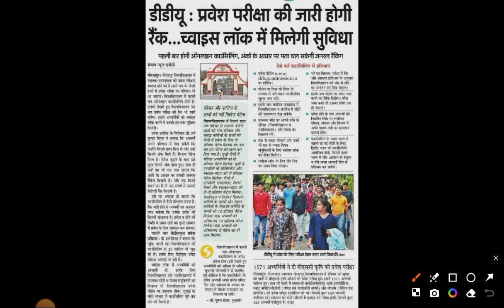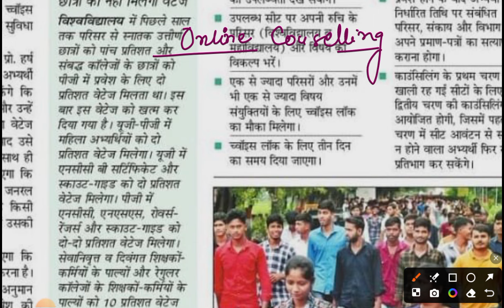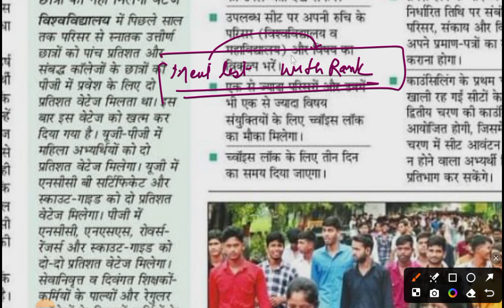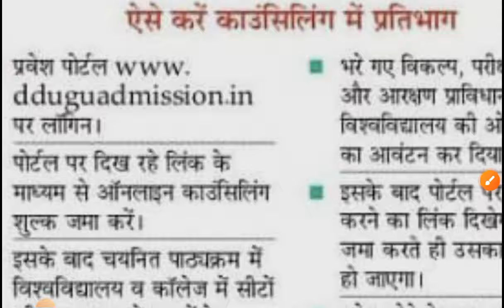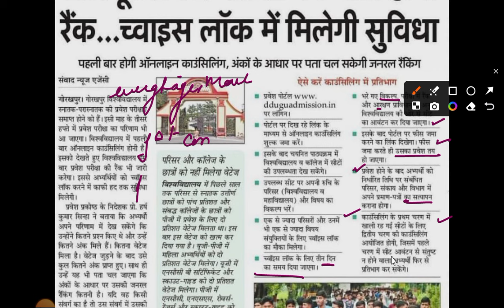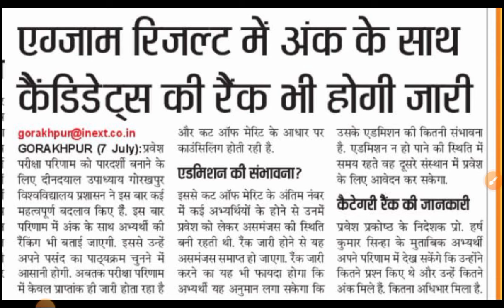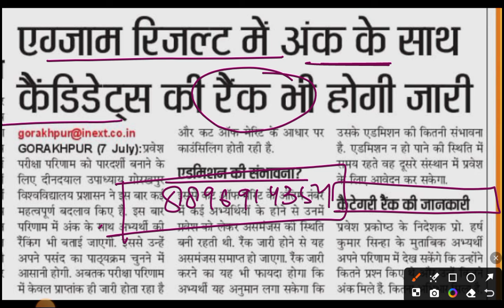DDU Counselling Update 2024 | DDU Entrance Exam 2024 Result, Counselling Process| ऐसे होगा Admission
DDU Counseling Update 2024 | DDU Entrance Exam 2024 Result, Counseling Process | ऐसे होगा Admission

This video Describes about the DDU Counseling Update 2024 | DDU Entrance Exam 2024 Result, Counseling Process | ऐसे होगा Admission

Welcome to my channel shivani study hub would like to kindly inform all our aspirants & viewers that this channel is for study and daily NEWS updates regarding Universities Entrance Examinations and other coveted Colleges. The aspirants will be provided with refreshing video content which will enable him or her in not only excelling the examination but score higher index (marks) which will help you secure higher ranks and subjects of your choice. So you should join for your all study like problems without further delay. Don't Miss.
Gorakhpur University Admission Form 2024 Gorakhpur University Admission Form 2024 kaise bhare

How to apply Gorakhpur University Admission Form 2024

DDU Entrance Exam 2024 Syllabus | GORAKHPUR UNIVERSITY Entrance Exam 2024 Syllabus | Paper
Gorakhpur university entrance exam 2024 DDU Entrance Exam 2024

Gorakhpur university Ilb entrance exam 2024

Gorakhpur university ballb entrance exam 2024,

Gorakhpur university Ilb entrance exam 2022 Syllabus, Gorakhpur university ba Entrance exam 2024 Syllabus, DDU university bsc math entrance exam 2024 Syllabus, channel, Gorakhpur university bsc math entrance exam previous year questions paper,
DDU university admission 2024 kaise hoga, Gorakhpur university Admission 2024 Prosses kya hai, bhu Admission 2024 की तैयारी कैसे करें,
DDU university admission form kab ayega, DDU BA admission form kaise bhre, bhu university ba admissions kaise hota hai, MGKVP UNIVERSITY ba entrance exam 2024 ki तैयारी कैसे करें, Gorakhpur university entrance exam 2024,
DDU entrance kya hai, cuet kya hai, Gorakhpur university Entrance Exam 2024, MGKVP university entrance exam 2024 online course, Gorakhpur university प्रवेश परीक्षा 2024 ki तैयारी कैसे
करें, university entrance exam me kaise question atey hai, Gorakhpur university examination form kab ata hai, bhu university admission form kab ata hai, DDU university IIb, DDU university ballb, Gorakhpur university university ba, DDU exam 2024, DDU university syllabus kaise download karen.